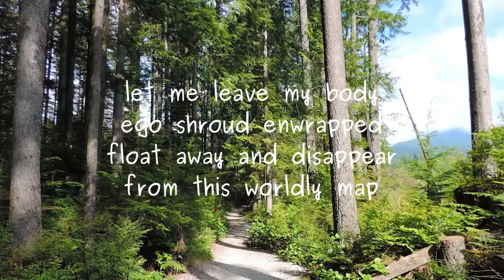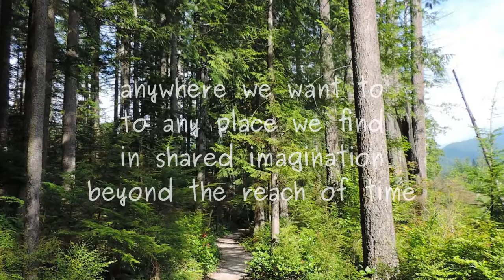Beyond the Reach of Time